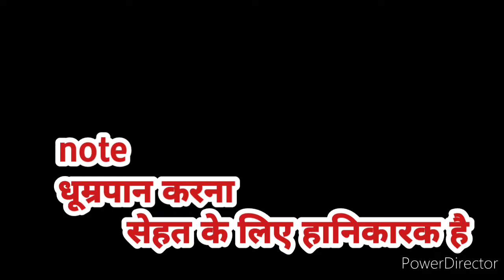Meri Super Desi NANI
this video not for kids ,
This is my grandmother and I am doing bd chase with her and this video is not for any children and I have come to meet my grandmother.